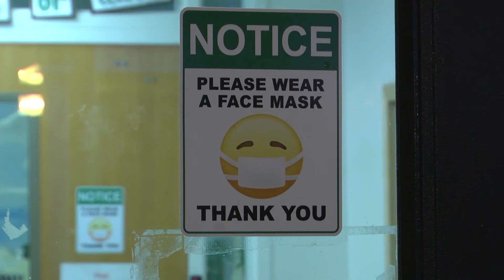Welcome and worry among parents as schools resume in Escambia County, FL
School officials say they're working hard to keep kids as safe as possible this year